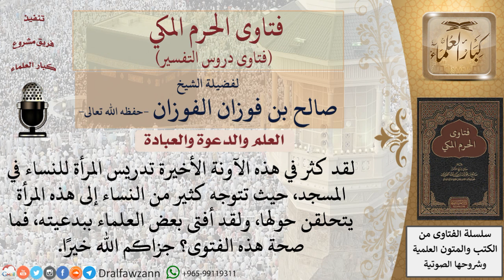ما حكم تدريس المرأة للنساء في المسجد؟ للشيخ الفوزان